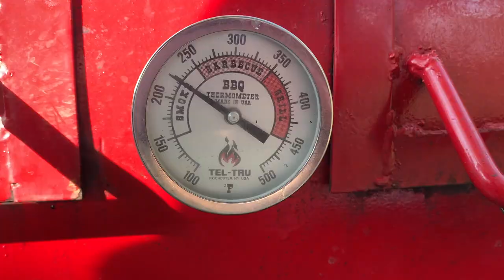Smoked Stuffed Flounder with LeRoy and Lewis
Evan goes flounder gigging and makes a smoked stuffed flounder for Christmas dinner.